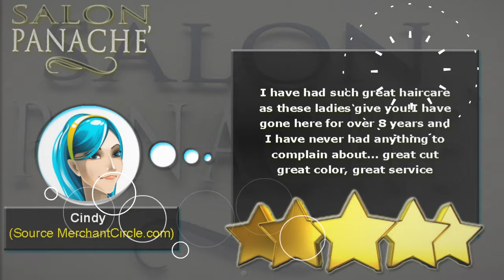Salon Panache - REVIEWS - Altamonte Springs - Hair Coloring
Review: ★★★★★ Salon Panaché is a highly reviewed Salon in Altamonte Springs, Florida. This review video shows some of the amazing reviews and testimonials their customers have happily left for them online. These are real reviews by real customers who have used Salon Panaché's services.